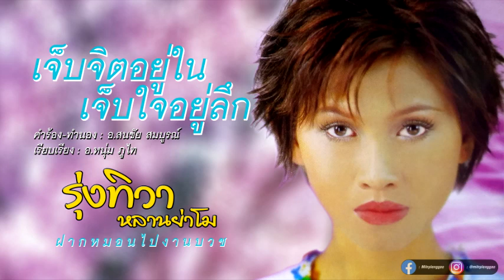เจ็บจิตอยู่ใน เจ็บใจอยู่ลึก - รุ่งทิวา หลานย่าโม (เทป)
"MiTRPLENGGAO" สถานีรวมเพลงลูกทุ่ง-หมอลำเก่าที่คิดถึง